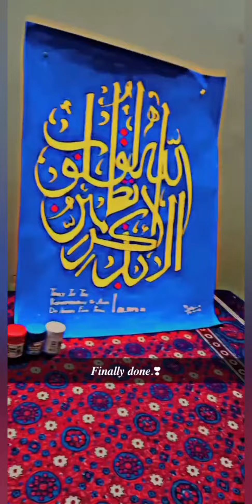Bhoot Achi Calligraphy | Edited by me | Made by Tariq | YouTube vlog Nabi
Here you will get different videos made by me Nabi vlog,I hope you all will be liked and enjoying.